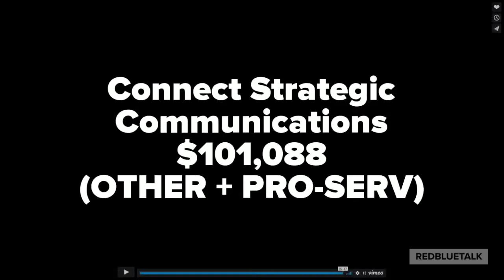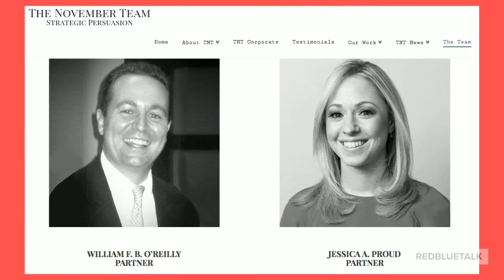Campaign Finance: Friends of Rob Astorino, Expenses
Westchester County Executive Rob Astorino (R), incumbent, faces New York State Senator George Latimer (D) in a campaign race for Westchester (NY) County Executive.  This is a review of the top 5 campaign expense categories, with examples of large expenses within each category.

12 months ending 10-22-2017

REDBLUETALK is exploring the politics of everything.